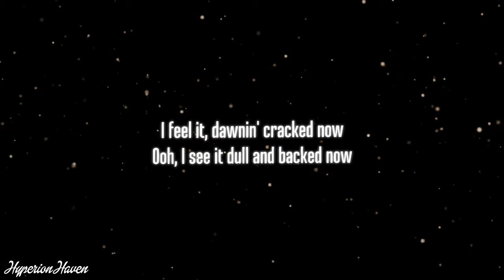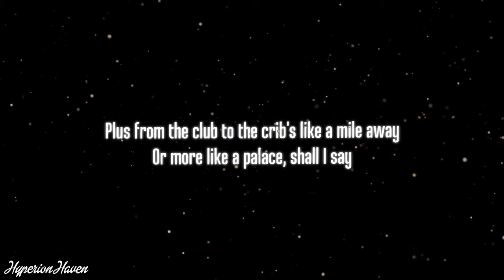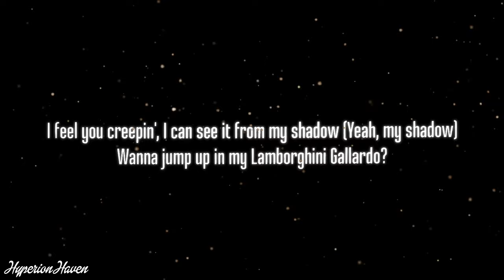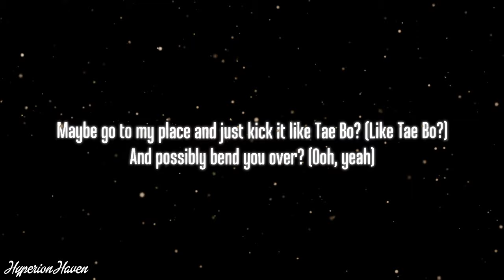Akon - Smack That (Lyrics) Ft. Eminem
🎵Lyrics
Akon:]
Shady
Convict
Upfront
Akon
Slim Shady
I see the one, 'cause she be that lady! Hey!

I feel you creeping, I can see it from my shadow
Wanna jump up in my Lamborghini Gallardo
Maybe go to my place and just kick it like TaeBo
And possibly bend you over look back and watch me

[Chorus (2x):]
Smack that all on the floor
Smack that give me some more
Smack that 'til you get sore
Smack that oh-oh!

Convicts got the whole thing packed now
Step in the club now and wardrobe intact now!
I feel it down and cracked now (ooh)
I see it dull and backed now
I'm gonna call her, than I pull the mack down
Money no problem, pocket full of that now!

[Chorus (2x)]

[Eminem:]

Ooh...Looks like another club banger
They better hang on when they throw this thing on
Get a little drink on
They gonna flip for this Akon shit
You can bank on it!
Looking like one of them putty-cat dolls
Trying to hold my woodie back through my draws
Steps upstage didn't think I saw
I'm like ya I know lets cut to the chase
Plus from the club to the crib it's like a mile away
Plus I got pal if your gal is game
In fact he's the one singing the song that's playing
"Akon!"

[Chorus]

Eminem is rollin', d and em rollin' bo
And all marvelous them rolling
Women just holding big booty rolling'
Soon I'll be on Eminem throwing "D!"
Hitting no less than "Three!"
Block wheel style like "Whee!"
Girl I can tell you want me 'cause lately

[Chorus]